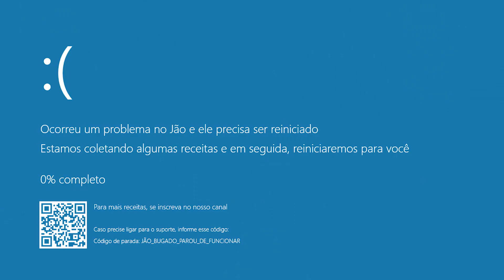MOQUECA RÁPIDA E FÁCIL | GOHANCOOK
Moqueca é um prato que se vc n sabe fazer vc acha que é um peixe de 7 cabeças (ãh?) Mas é um prato bem simples e MUITO gostoso, nível de vc comer e falar MAS QUE MOQUECARAL%!#@ de saborsaaaaa! Hahaha e como o Jão disse essa não é uma moqueca tradicional, é uma moqueca que ele gosta de fazer na casa dele, e cada um tem sua receitinha chave e a tua, como é? compartilha com a gente nos comentários

INGREDIENTES
1 cebola
3 dentes de alho
1 pimentão vermelho
1 pimentão amarelo
1 maço folha de coentro
2 pimenta dedo-de-moça
2 pimenta de cheiro
2 tomate
3 colheres de sopa azeite de dendê
3 colheres de sopa azeite de oliva
1 kg postas de Cação
2 limão taiti
1 frasco Leite de coco
1 ½ colher de chá de paprika picante

Segue nóes!
Insta do TIME!

00:00 INTRO
00:28 Vinheta
00:40 Marinada
00:56 Mise en place
01:50 Dica do Jão
02:15 Hora da panela
03:11 Enquete do Jão
03:28 Curiosidades da Moqueca
03:46 Provando a Moqueca
04:19 ERROR
04:26 Agradecimentos
04:49 Bloopers